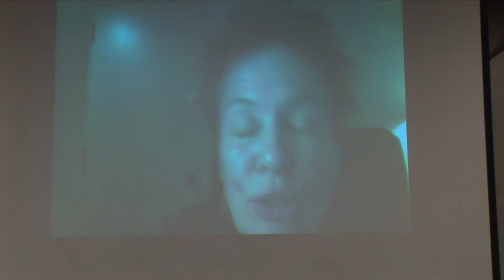Holywood 08 Documentary2